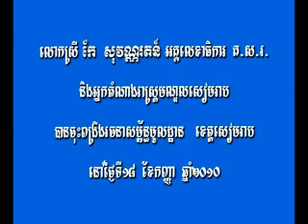MP Ke Sovannroth visited to Siem Reap province.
Sep 18, 2010: MP Ke Sovannroth visited to Siem Reap province.